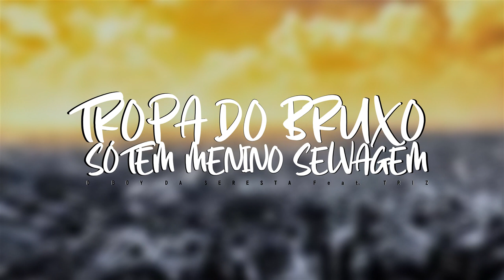TROPA DO BRUXO SÓ TEM MENINO SELVAGEM - O BOY DA SERESTA Feat. TRIZ ( PAREDÃO DO BRUXO )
-- ESSE É UM CD AO VIVO E PROMOCIONAL --
-SE VC É DIVULGADOR DIVULGUE NO SEU CANAL-

▶TROPA DO BRUXO SÓ TEM MENINO SELVAGEM
▶O BOY DA SERESTA
▶TRIZ
▶PAREDÃO DO BRUXO

(( Esse é o canal do Dl Studio onde vc encontra, musicas e cds pra paredão ))

Cd pra paredão,cd de paredão,cd para paredão,musica,musicas pra paredão,
videos de musicas,videos de musicas pra paredão,repertório novo,quelidade black cds,
quelidade loud cds,verão,cd verão pra paredão,carnaval,cd de carnaval pra paredão.

TROPA DO BRUXO SÓ TEM MENINO SELVAGEM, O BOY DA SERESTA, TRIZ, PAREDÃO DO BRUXO